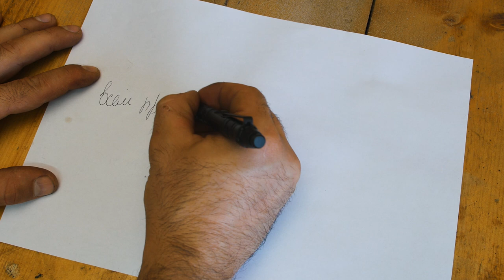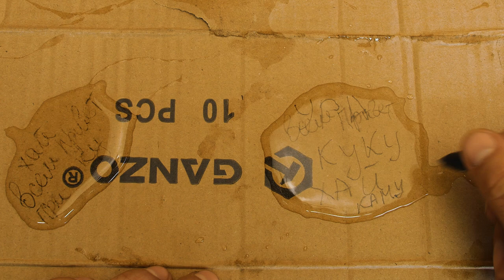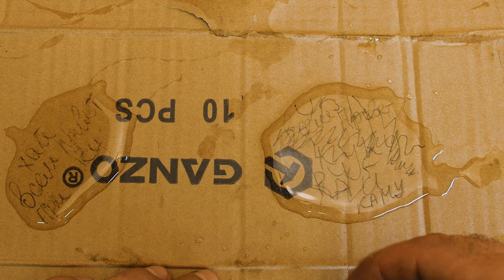ЭТА РУЧКА ПИШЕТ В КОСМОСЕ! А МАЧЕТЕ ТАК ПРОСТО КОСМОС от Gerber!! Тест и Обзор!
На этот раз я протестировал небольшое мачете от Gerber, которое вполне заменит вам в походе нож, и возможно даже топорик. А так же тактическую ручку от Gerber, она способна писать где угодно, даже в космосе. Что из этого получилось смотрите в этом видео.

Мачете
Украина

Тактическая ручка
Россия